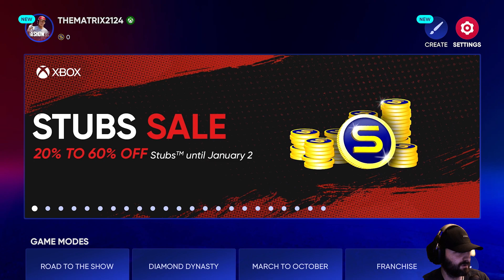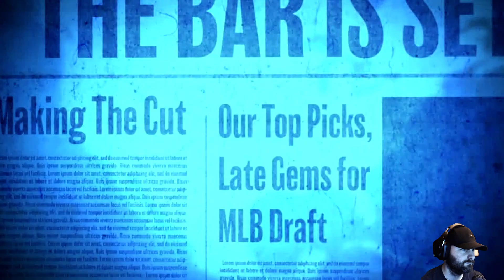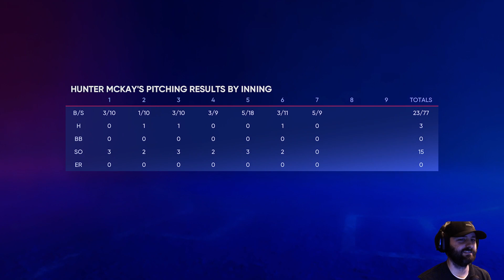New Road To The Show Series! MLB The Show 22 December 16th 2022 Livestream